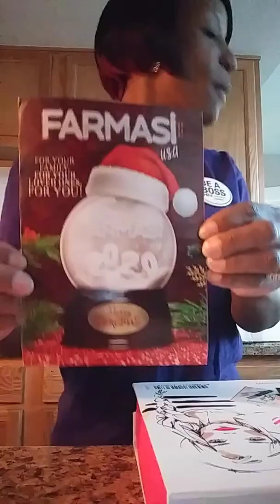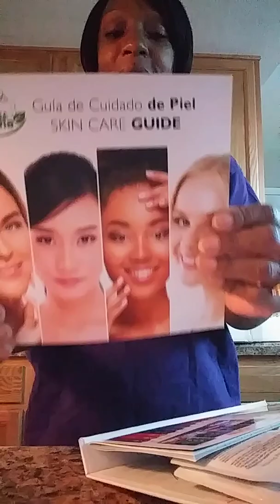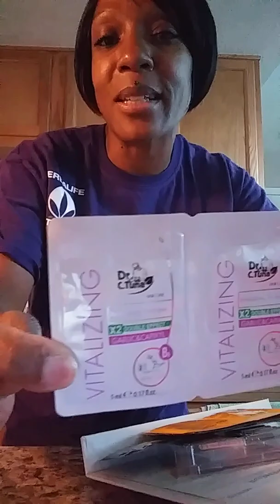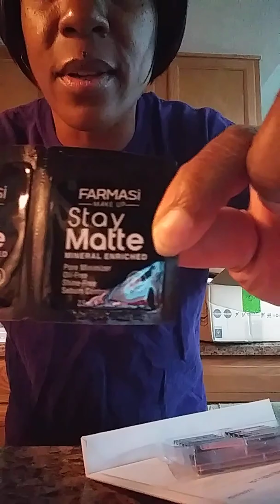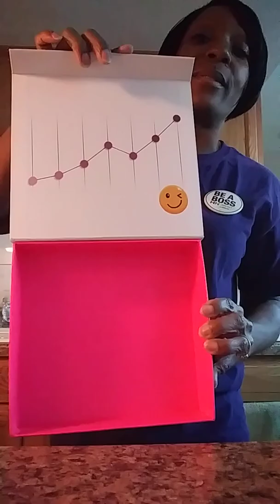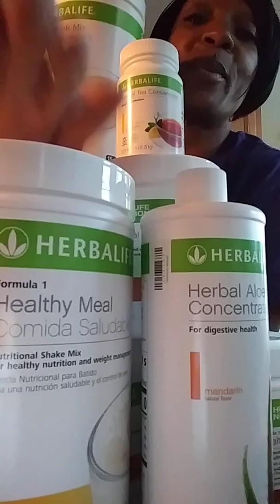When You're Excited About What's To Come!!!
Investing in yourself is one of the many great things you can do for yourself! Don't just invest in ANYTHING! Invest in what will bring residual income into your life. If you don't know what residual means please research to know. The best parts of life is residual!

Farmasius.com/MyVisionMyLife

Facebook: Niya Johnson (Albuquerque, New Mexico) & MyVisionMyLife